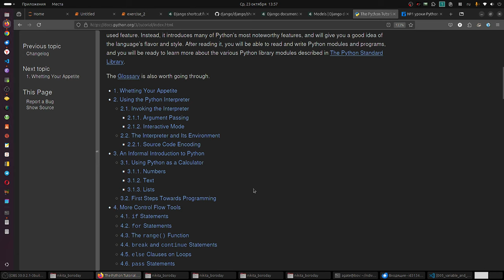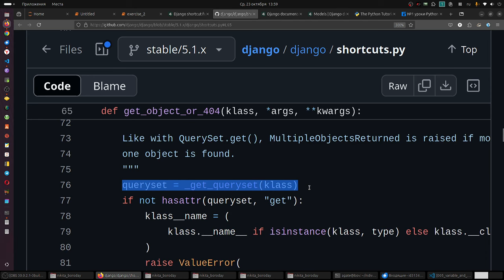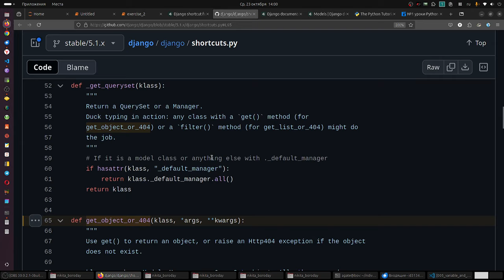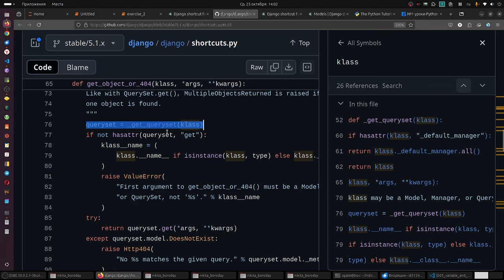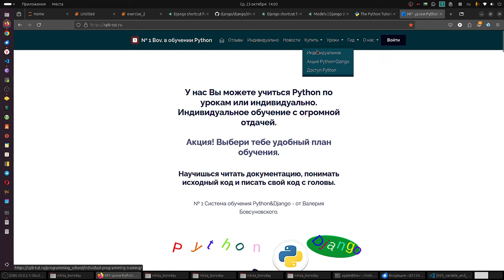Зачем и как учим Python? Что бы что...?